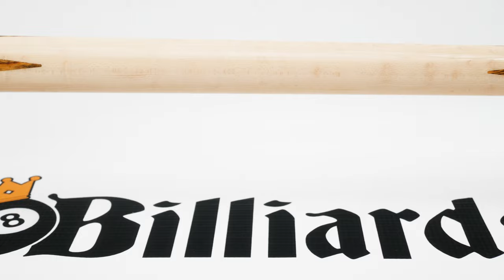Schmelke Cues NC08 Pool Stick - Cue View 360 - 4K Ultra HD Rotating 360 Degree Pan & Zoom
North American Hard Maple Shaft | High Impact Juma Ferrule | 3/8"dia. 10 tpi Joint with High Impact Phenolic Collars | Premium Soft Tip

The NC08 is a work of natural beauty with a Bocote forearm and Birdseye Maple grip area. This cue features alternating Birdseye Maple and Bocote inlays. The premium hard maple shaft and a 3/8" dia. 10 tpi joint gives this cue a natural soft hit. The Black Phenolic joint collars are complemented by segmented rings. The soft tip and Juma ferrule give a perfect combination of control and power. The shaft is coated with a special UV finish giving it a smooth, easy glide surface with minimal upkeep. The UV finish also protects the shaft from moisture and chalk stain.

Specifications:
Tip: Premium Leather
Ferrule: High Impact Juma
Wrap: Birdseye Maple
Shaft: North American Hard Maple
Taper: 10" to 12" Pro Taper
Finish: Ultraviolet Urethane
Forearm: Bocote with Birdseye Maple Inlays
Joint: 3/8" dia. 10 threads per inch with matching Segmented Rings
Pin: Stainless Steel
Butt Cap: Black Phenolic with Segmented Rings
Bumper: Rubber